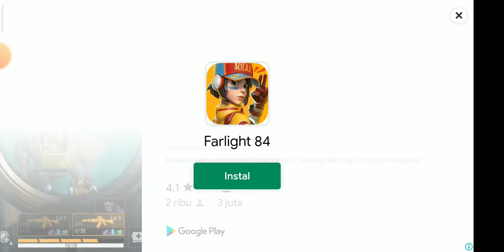maaf aku noob🥲👆|stumble guys